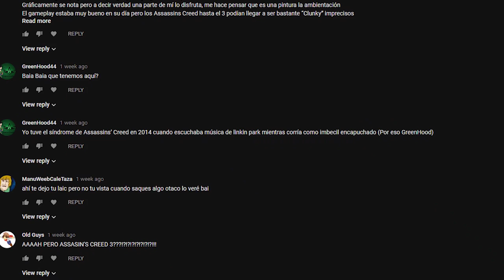"Megaman and Bass (GBA)" ¿el peor de la saga clásica? [FAP REVIEW]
siento que han pasado anos desde que subí un fap review!, he tenido unas cuantas complicaciones coff coff bloqueo creativo, pero siempre estaré de vuelta con un sexy video!